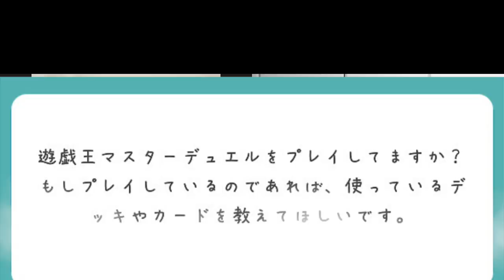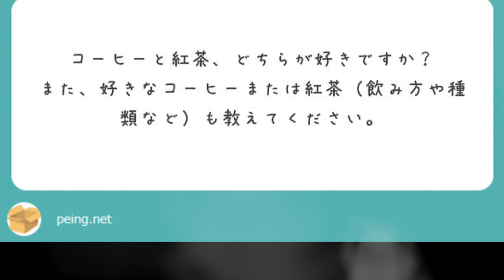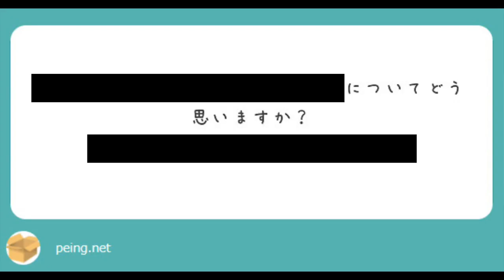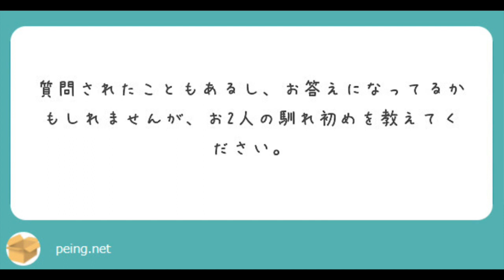ミッドナイトシスターズ＃１１７【めざせ!! 質問箱全回答!! Part２】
１２月１０日（土）２３時からプレミア公開！

お初の方もベテランさんもミッドナイトシスターズフリークの皆様も
是非プレミア公開を楽しみながらチャットにご参加下さい！
週末深夜のひととき、一緒に盛り上がりましょう！

今回のミッドナイトシスターズは質問箱に頂いてる大量の質問に一気に答えていく回その２です！
ものすっごい難解な質問にも誠心誠意真っ向から挑んでお答えしてますので是非ご覧ください！笑
お楽しみに！

質問箱全回答パート１はコチラ！
ミッドナイトシスターズ＃１１７【めざせ!! 質問箱全回答!! Part１】

コメント欄でご意見ご感想などもお待ちしてます！
視聴者の皆さんが楽器を購入する際に役立てて頂ければお姉さんたちも嬉しいです！

お姉さんたちへのご質問やご相談などもドシドシお寄せ下さい。
時間がある時に返信、もしくは動画で取り上げさせて頂きます！

コチラ→「@MIYANISHIOMI」

そして、ミッドナイトシスターズでは皆様からのご質問を受け付けています！
こちらの質問箱のURLからどしどしお寄せ下さい！

「チャンネル通知設定をオン！」もよろしくお願いします！

MIYANISHIOMI